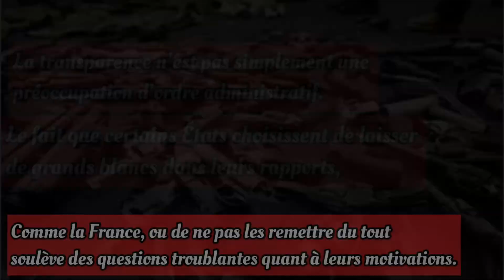VENTES D’ARMES FRANÇAISES : CE QUE L’ON VEUT NOUS CACHER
Source : Amnesty International France
À l’heure où la France doit remettre son rapport annuel sur ses exportations et importations d’armes, nous faisons le point sur les omissions volontaires du gouvernement à ce sujet.

Le manque de transparence de la France sur ses ventes d’armes fait l’objet de préoccupations récurrentes. En conformité avec ses obligations internationales, la France doit remettre un rapport annuel au secrétariat du Traité sur le commerce des armes (TCA). Cette année, cette échéance est fixée au 31 mai. La remise au Parlement du rapport annuel de la France sur ses exportations d’armement est quant à lui fixée au 1er juin.

À l’approche de ces échéances, nous rendons publique une analyse qui prouve que la France a volontairement et régulièrement omis certaines informations dans ces rapports sur ses exportations et importations d’armes classiques, entre 2015 et 2018.